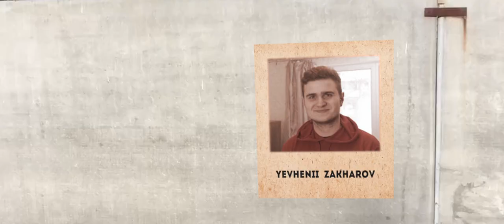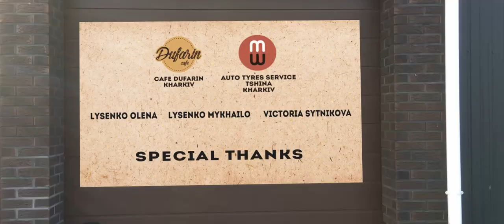Короткометражний фільм "Багатоголосся" (Verbosity) - 2020-2021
Дякую всім учасникам зйомок, всім наздвичайним акторам, хто повірив в нас!
Дякую за участь у кінофестивалях: Одеський Міжнародний Кінофестиваль, INDIE SHORTS AWARDS CANNES, Gig Harbor Film Festival, Festival de Cannes - 2021
Ви всі просто надзвичайні! Це був надзвичайний досвід та купа приємних знайомств!

Микита Кузнєцов - оператор, аерозйомка, монтаж, кольорова корекція, звук, світло, саунд дизайн.

Реєструйся по нашому посиланню і отримай 2 місяці ліцензійної музики В ПОДАРУНОК!

Зйомка та монтаж відео. Режисура фото та відео проектів.
Підбір акторів, костюмів, музики. Вся музика ліцензійна.

Thank you to all the participants, all the extraordinary actors who believed in us!
Thank you for participating in film festivals: Odessa International Film Festival, INDIE SHORTS AWARDS CANNES, Gig Harbor Film Festival, Festival de Cannes - 2021
You are all just amazing! It was an extraordinary experience and a lot of pleasant acquaintances!

Hanna Ohnivenko - director, screenwriter, producer, casting, costumes, props, locations.
Mykyta Kuznetsov - cameraman, aerial photography, editing, color correction, sound, light, sound design.

Video shooting and editing. Directing photo and video projects.
Selection of actors, costumes, music. All music is licensed.